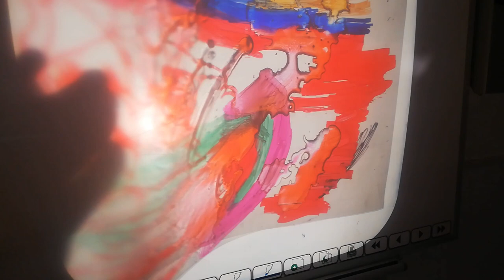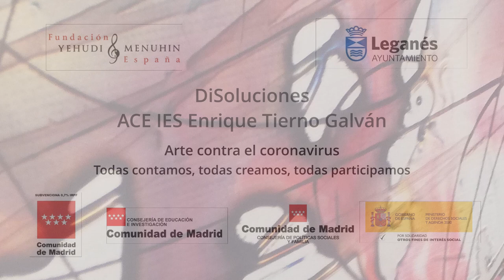Disoluciones. ACE IES Enrique Tierno Galván. Leganés. C. de Madrid. Todas participamos